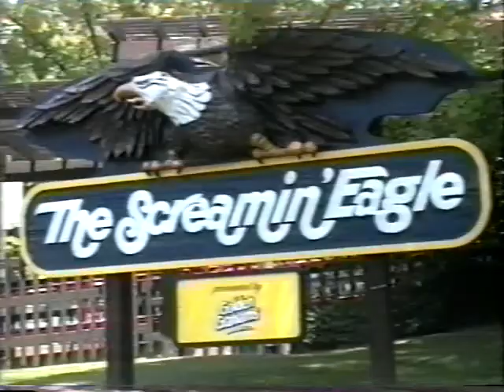The Screamin' Eagle POV at Six Flags over Mid-America in Eureka MO about 1995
Filmed by Ron Rosenthal
(Six Flags over Mid-America was later renamed as Six Flags St. Louis)